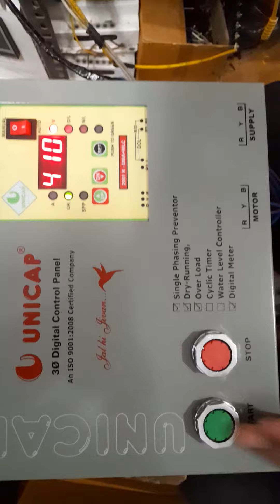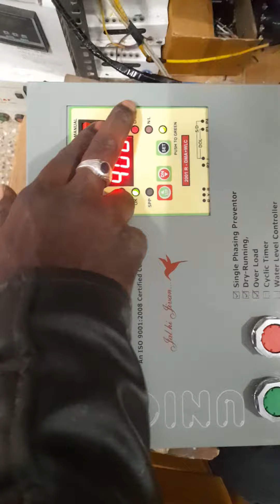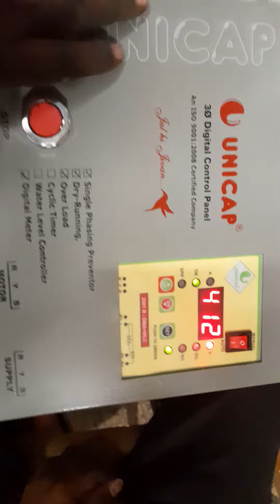3 phase unicap driving panel board with water level controller digital metre connection